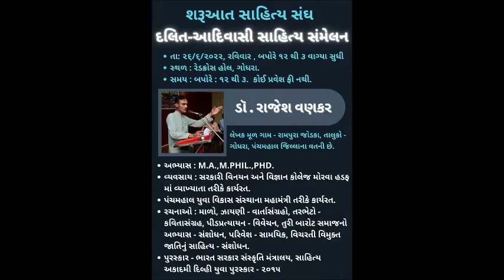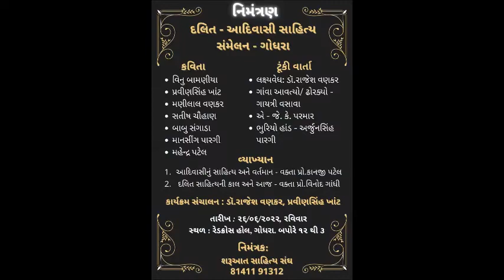dalit Short Story Reading Dr Rajesh Vankar at Dalit Adivasi Sahitya Sanmelan Godhara Sharuaat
Dalit Short Story Reading Dr Rajesh Vankar Dalit Adivasi Sahitya Sanmelan, Godhara, Organized by Sharuaat Sahitya Sangh
Time : 12:00 to 15:00
Place : Red Cross Hall, Godhara